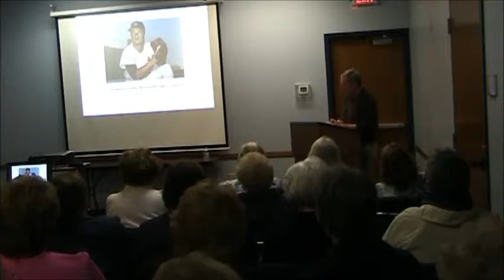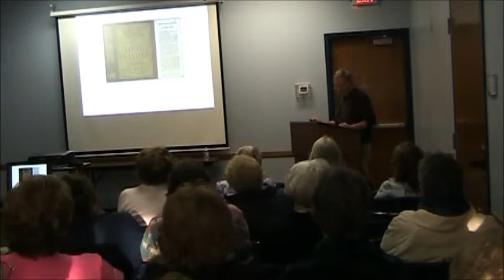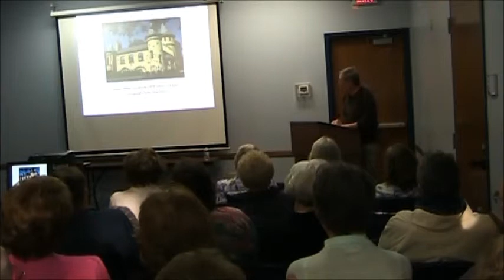Program: CABINS TO CASTLES: A LITERARY TOUR OF MICHIGAN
Join Bill Castanier, award winning writer, blogger & literary reviewer, for a book lover's tour of Michigan!  Find out which Michigan author started out in a log cabin and what prompted another to build a castle for himself... Tonight's details and little-known facts will take you on a spectacular journey. This Program was held May 6th, 2014